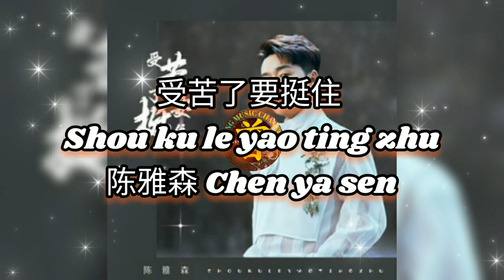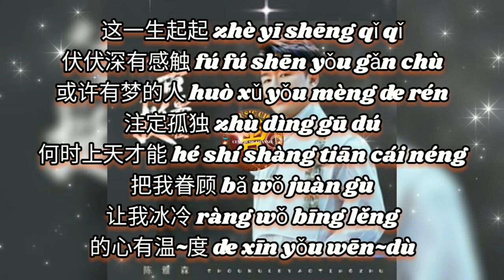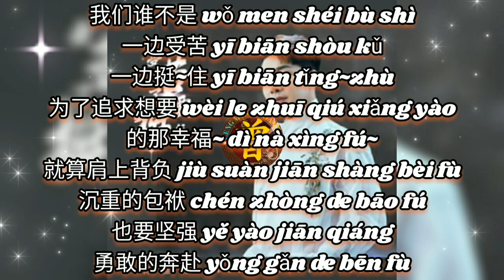▶ 受苦了要挺住 Shou ku le yao ting zhu 陈雅森 Chen ya sen 【中/pinyin】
受苦了要挺住 Shou ku le yao ting zhu
陈雅森 Chen ya sen

词：宋亚永
曲：木易
编曲：王亚东
和声：小佑
混音：吴喜浩
制作人：陈金文
OP：星汉马文化